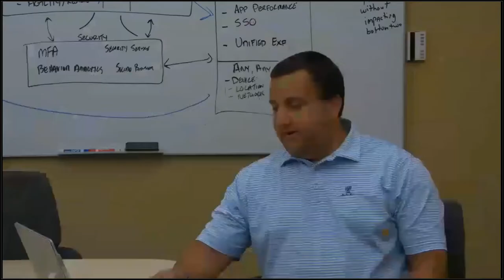Left Laptop at Home